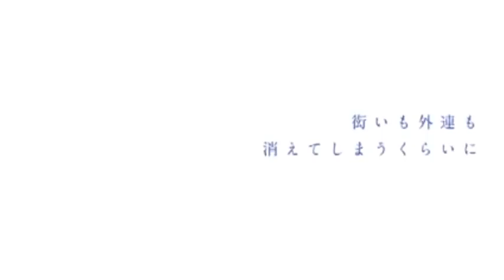COMIENZA la GUERRA || Nuevo ARCO || ADIÓS a los HÉROES || REVIEW Boku no Hero 258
HOLA AMIGOS LES TRAEMOS UN NUEVO VÍDEO ESTA VEZ LA REVIEW DEL MANGA 258 DE BOKU NO HERO ACADEMIA, DONDE VIMOS INCREÍBLES MOMENTOS SOBRE TODO EL INICIO DE LA GUERRA, DEJENME SU OPINIÓN EN LOS COMENTARIOS.

Usa estos códigos de promoción:
Extra 5% Order Over $49, Code: Anime
Extra 7% Order Over $79, Code: Senpai
Extra 10% Order Over $99, Code: Daisuki